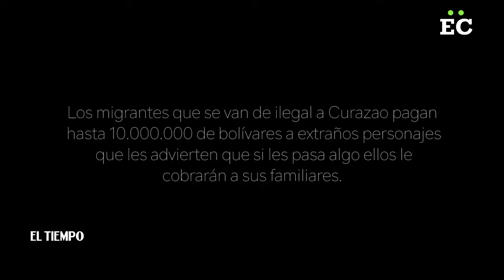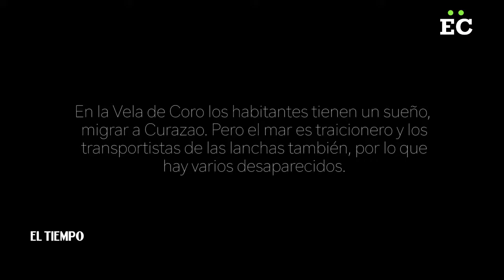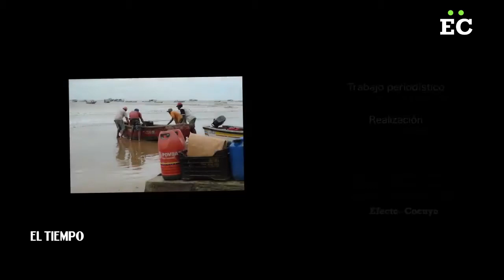Migrar a Curazao, pasaporte a la muerte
En las costas de Venezuela los migrantes se arriesgan a lo ilegal con tal de irse del país.